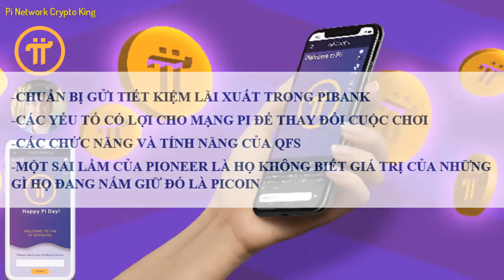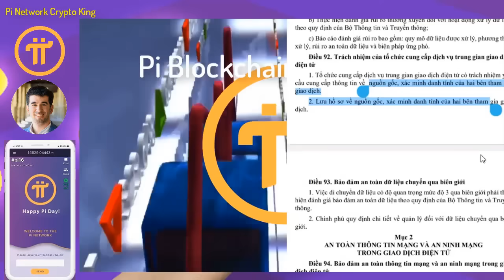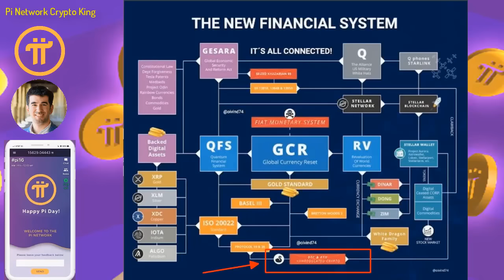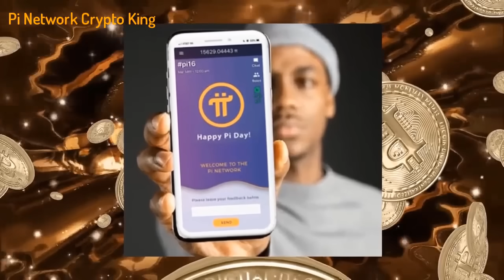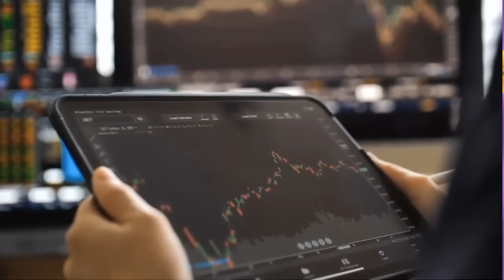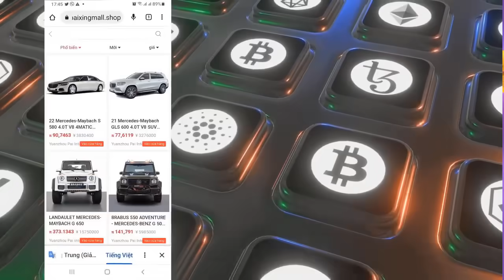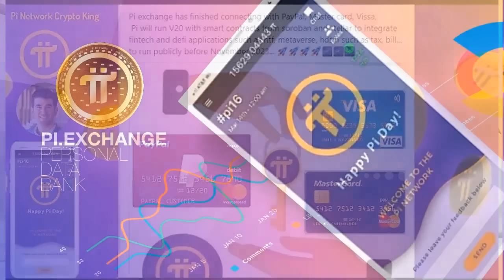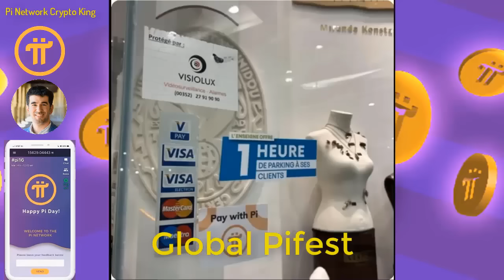Pi Network - Nhiều người không biết giá trị Pi mà họ đang nắm giữ!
-Pioneers Chuẩn bị gửi tiết kiệm lãi xuất trong Pi bank
-Các yếu tố có lợi trong mạng Pi để thay đổi cuộc chơi
-Các chức năng và tính năng của tìa chính lượng tử QFS
-Nhiều người không biết giá trị Pi mà họ đang nắm giữ!

Người sáng lập dự án:
1. Vào app Store hoặc CH play gõ " Pi Network"
2. Click vào ứng dụng đã cài, rồi vào " continue with phone number" chọn " Vietnam +84" rồi điền số điện thoại mình vào. Bạn ở quốc gia nào thì điền đầu số quốc gia đó
3. Nhập password cho tài khoản ( tối thiểu 8 ký tự có 1 chữ viết hoa vá 1 số)
4. Nhập họ và tên ( không dấu) vào " first name" và " last name". phần tên tiếng anh nhập không dấu, tất cả in hoa.
5. Mục " Choose usename" các bạn nhập tên tài khoản, nhớ là viết không dấu ( ví dụ : tên riêng VAN A Họ: NGUYEN ).
6. Mục " invitation code" các bạn nhập "huunguyen77" rồi ấn submit
7. Chạy 3 ngày liên tục lập vòng tròn bảo mật
8. Xác minh sđt, facebook
9. Bật tia sét kích hoạt sau mỗi 24h